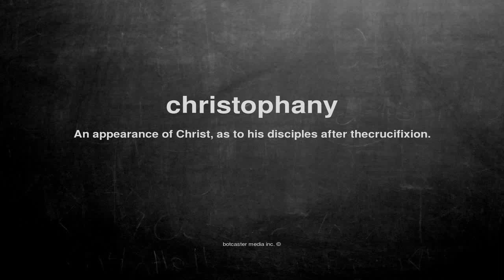What does christophany mean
What does christophany mean in English?